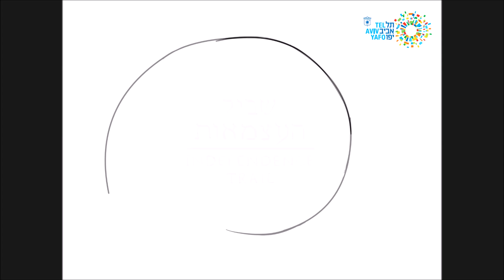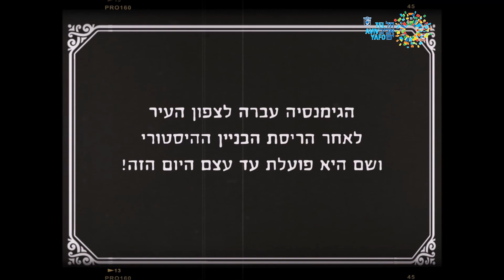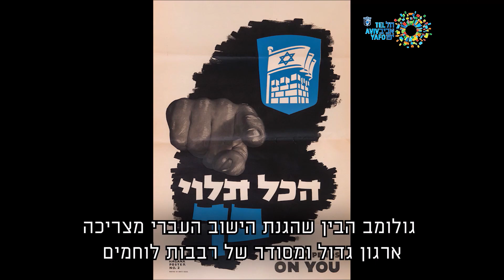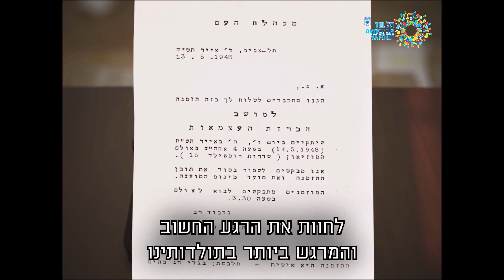שביל העצמאות - חפשו את האפליקציה של "שביל העצמאות" בחנויות האפליקציות.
בסיור נצא למסע מרתק שמוליך מעיר עברית למדינה עברית. שביל העצמאות מקשר בין האתרים והמקומות שנשזרו בבניית המפעל הציוני וכינון מדינת ישראל. הסיור מתחיל בייסוד תל–אביב ב-1909, ומסתיים בהכרזת העצמאות ב-1948: בין הבתים הראשונים שנבנו על החולות, דרך הפסיפס לתולדות יפו שיצר נחום גוטמן, הגימנסיה העברית הרצליה, בית הכנסת הגדול, מוזיאון ה"הגנה", הסניף הראשון של בנק ישראל, האנדרטה לזכר מייסדי תל–אביב ופסל ראש העיר הראשון מאיר דיזינגוף.